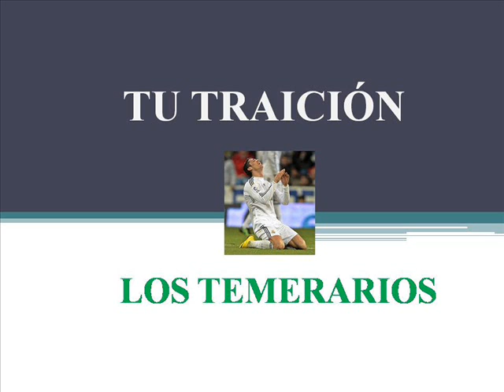TU TRAICION LOS TEMERARIOS